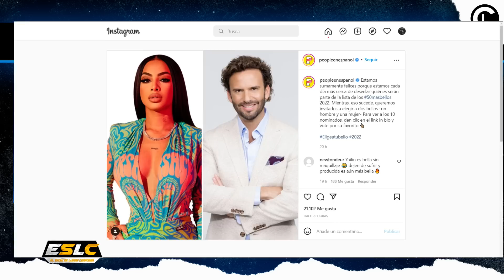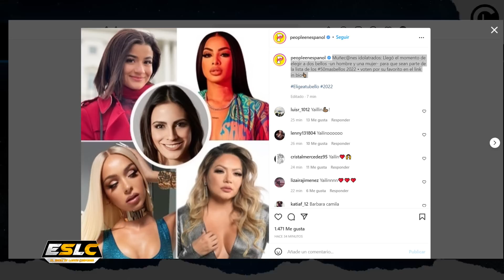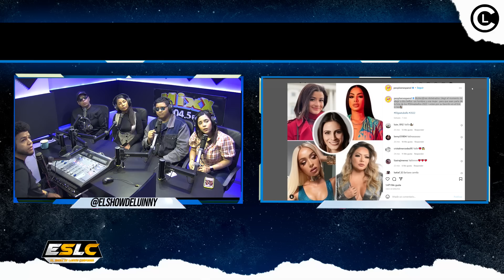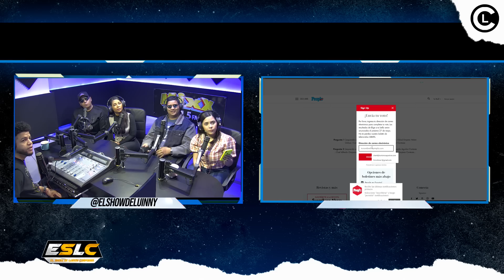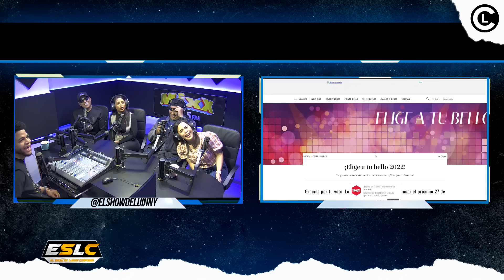YAILIN LA MÁS VIRAL CALLA BOCA A LOS HATER Y ES NOMINADA A LOS 50 MÁS BELLOS DE PEOPLE